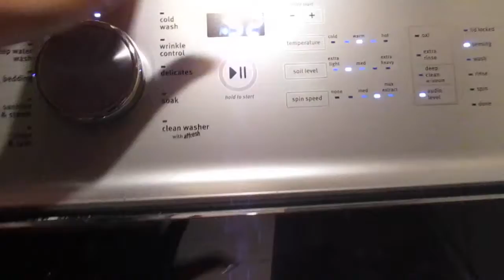Vlogmas - Sick Day & Reacting To Carrie Dairies